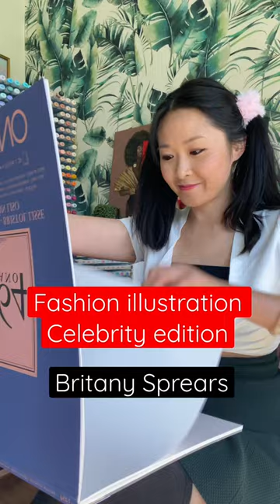Britney Spears Fashion Illustrated!